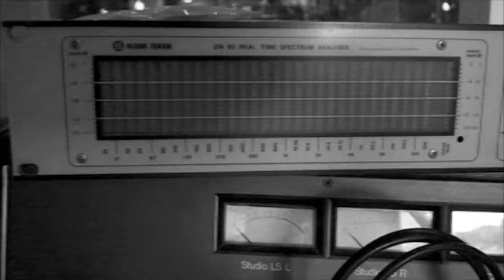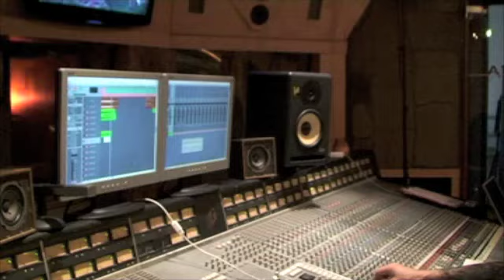Episode 12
Christina Stuermer & Band Videotagebuch "in dieser Stadt"